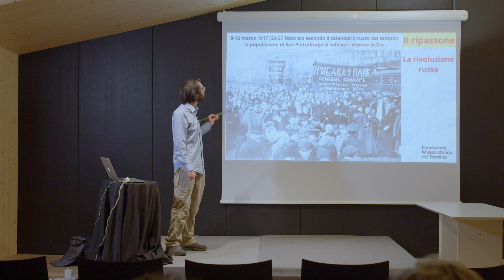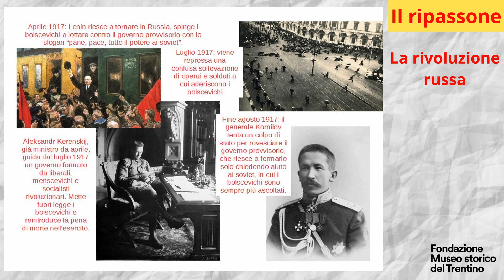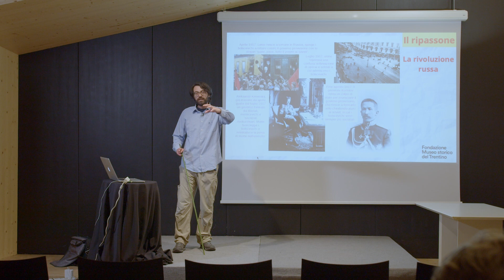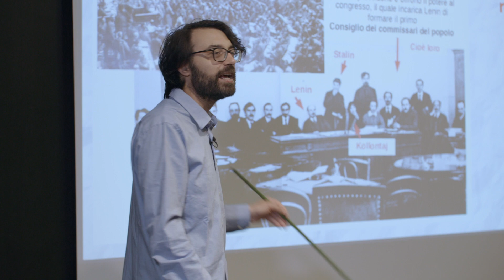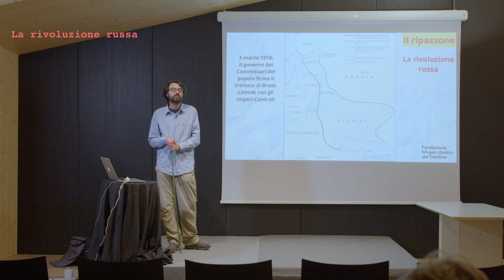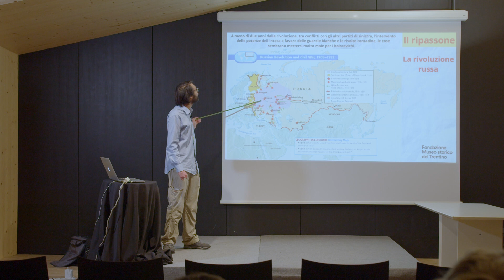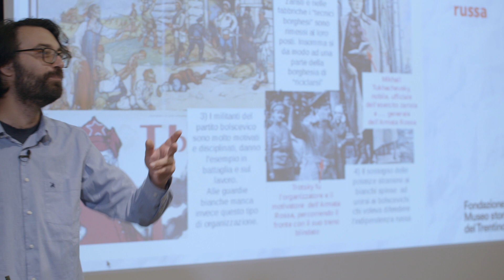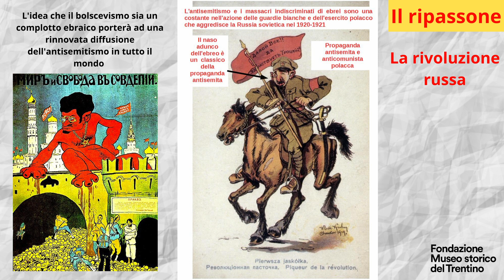Il ripassone (pt.9) - La rivoluzione russa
IL RIPASSONE
puntata 9
LA RIVOLUZIONE RUSSA

Nel 1917 la Russia è un paese stremato da una guerra che lo sta dissanguando. La sollevazione popolare rovescia lo Zar ma il governo provvisorio che gli succede non riesce a concludere la guerra e viene travolto da una nuova rivoluzione: quella bolscevica.

Il Ripassone è un programma dell'Area educativa dalla Fondazione Museo storico del Trentino a cura di Tommaso Baldo.
Coordinamento di produzione: Matteo Gentilini.
Operatore video: Stefano Andreatta.
Post-produzione: Diana Biron.
Grafica: Linda Tasin.
Una produzione Fondazione Museo storico del Trentino.
Una realizzazione 5K videoproduction.

* Seguici anche sulle nostre pagine social